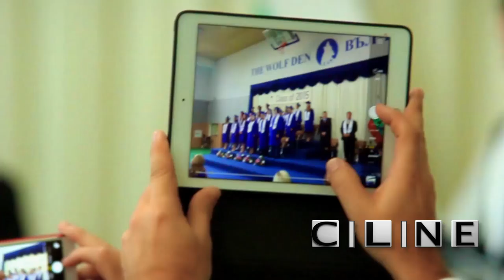ANGLO AMERICAN SCHOOL OF SOFIA - Ciline Pro